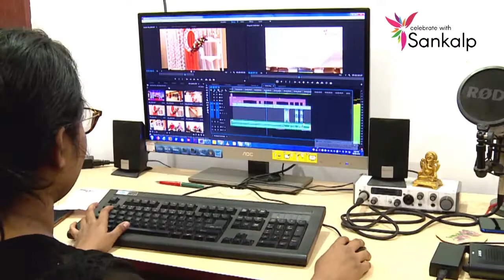Sankalp Media & Convention, Bhubaneswar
Sankalp Media & Convention is a luxurious event venue in Bhubaneswar which is quintessential for all types of wedding functions, corporate events, parties and many more.💫
CelebrateWithSankalp because a special occasion deserves a special setting!❤️

or

Location: Infocity Road (in front of Sai Temple), Sailashree Vihar, Bhubaneswar ✨